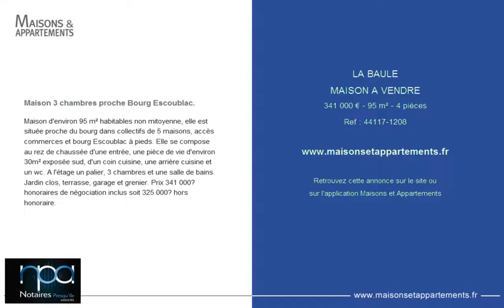LA BAULE - MAISON A VENDRE - 341 000 € - 95 m² - 4 pièces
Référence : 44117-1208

Maison 3 chambres proche Bourg Escoublac.
Maison d'environ 95 m² habitables non mitoyenne, elle est située proche du bourg dans collectifs de 5 maisons, accès commerces et bourg Escoublac à pieds. Elle se compose au rez de chaussée d'une entrée, une pièce de vie d'environ 30m² exposée sud, d'un coin cuisine, une arrière cuisine et un wc. A l'étage un palier, 3 chambres et une salle de bains. Jardin clos, terrasse, garage et grenier. Prix 341 000€ honoraires de négociation inclus soit 325 000€ hors honoraire.

Cette annonce vous est proposée par l'agence NPA